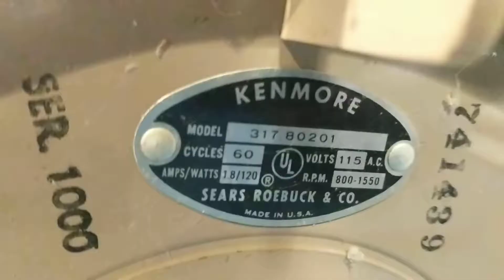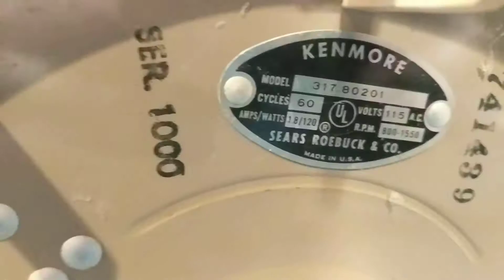Vintage Kenmore hassock fan